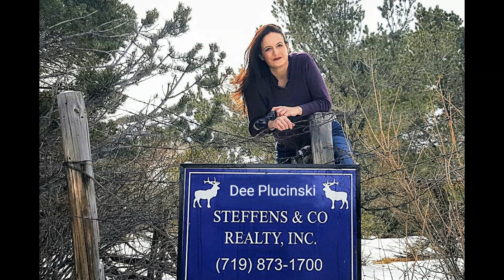Colorado Land for Sale - 40 acres DRONE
0 County Road 15, Del Norte, Colorado $60,000

This gorgeous, 40-acre parcel is FOR SALE and is only 8 minutes from the town of Del Norte and 15 minutes from the town of South Fork.

Easily accessible year-round from both County Road 15 (paved) and County Road 66A (gravel) this corner parcel has amazing views and abundant sunshine if you'd like to put in solar.  Both roads are county maintained and plowed.  The school bus runs along CR 15 every morning if you need it.

This parcel has electricity at the neighboring parcel and will require a well and septic.  You have great cell reception and 4G data.  This size parcel allows for a domestic well, so you can water a garden up to one acre and have a few livestock such as chickens, horses, goats and sheep.

The town of Del Norte is becoming well known by outdoor enthusiasts, as the city has done an incredible amount of work to its trail systems for both mountain biking and hiking, and has added a small kayak park and boat ramp in the Rio Grande River at the edge of town.  Del Norte boasts a number of trendy and delicious restaurants, a few great hotels, gift shops, gas stations, two small grocery stores, two gas stations and more.  It's a lovely small town with most of the conveniences you need.

County Road 66A that runs past this parcel is one of the main access points for Old Woman's Creek access to the National Forest.  You will not need to trailer up your ATV or side by side to head out into the mountains.  You can leave from your front yard and travel the back roads all the way to Creede if you like!  The mountains await you! Come explore!

Please note, a small portion of this parcel is located across County Road 15.

 South Fork and Del Norte Colorado are great places to take a vacation and the House is a great and really relaxing place to stay.  We highly recommend that if you're looking for somewhere to stay when visiting South Fork; you should think about trying to stay at this House.

South Fork is really still an unknown vacation area.  However, it is a great vacation getaway that is super relaxing.  In case you were wondering about the weather; it was nice and really cool (approximately 68-74 degrees) when we stayed.

Please specifically note that the music used in this video was as follows: "Old Town Road" by Marty Ray Project, "Eurotrash Girl" by Cracker, "It Feels Good" by Drake White, "The Trapeze Singer" by Gregory Alan Isakou, and "Amazing Grace" by Larry Fleet.

Please be advised that we do not own or even claim to own the copyright to any of the songs mentioned above.

We hope you really enjoy this video.  It is our goal to produce videos that are of high quality, entertaining, and that people really enjoy.